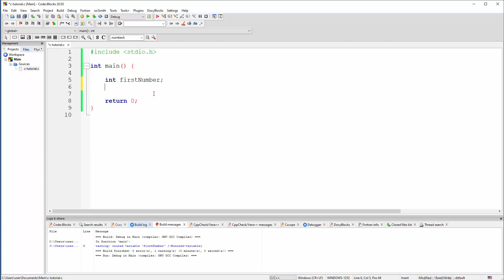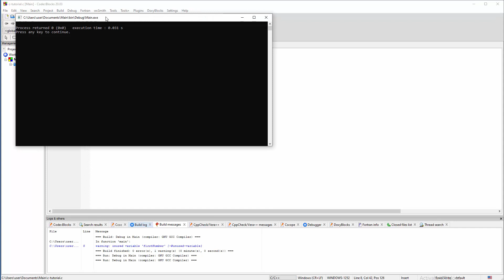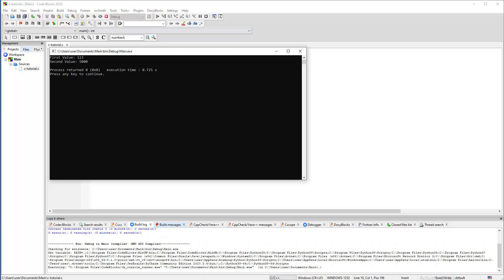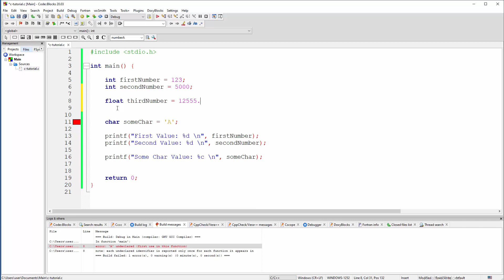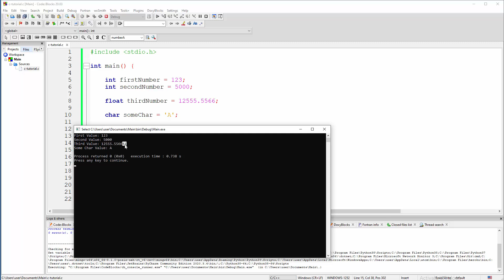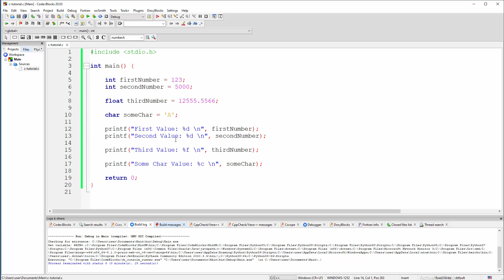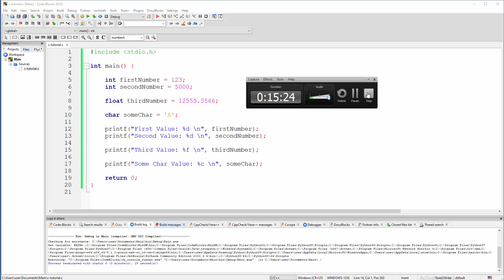C Programiranje - 3 - Varijable, Tipovi Podatka, Placeholderi